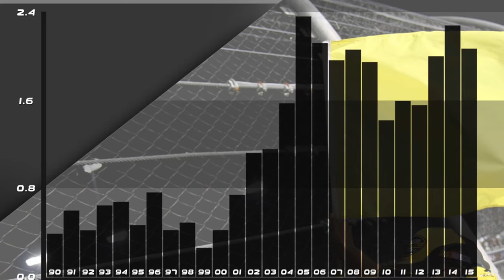In Defense of SPINGATE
Spingate is one of the most infamous moments in the history of NASCAR.  It is a moment many see as one of the major low points in modern NASCAR history.  Involving multiple teams and impacting just about every competitive team this moment proved to also be the turning points of many seasons and even a few careers.  But some have the defense of this moment and in defense of Spingate it can be seen as a strategic move with no real rules against it.  So in a way that is what I want to do today, give a bit of a defense of Spingate.

Video Credits:
ABC Sports
Dale Earnhardt Jr’s Dirty Mo Media
David Perticarari
Depswa
EA Sports
ESPN
FOX Sports
Gary A
MetalHead88x
NASCAR
NASCAR on FOX
NASCAR Productions
NascarAllOut
NBC Sports
NBR123456
Rainbowarriors24
Turner Sports

Thumbnail Credits:
NASCAR
NASCAR Images

Songs:
NASCAR Thunder 2004 OST - This Time (Instrumental) by Depswa uploaded by MetalHead88x